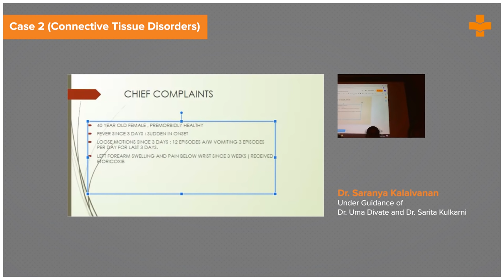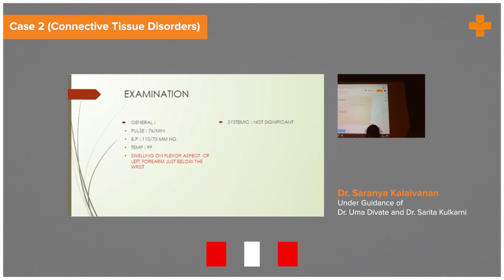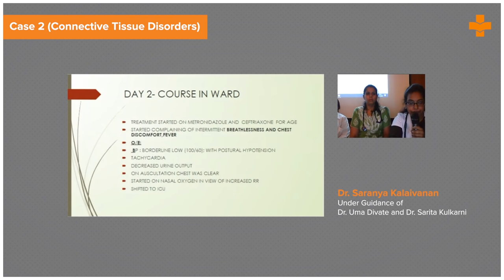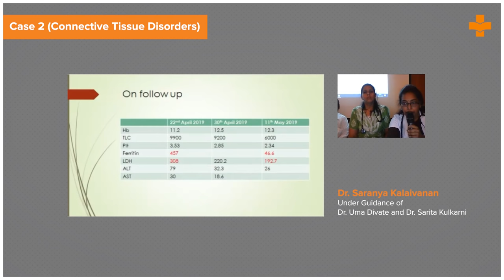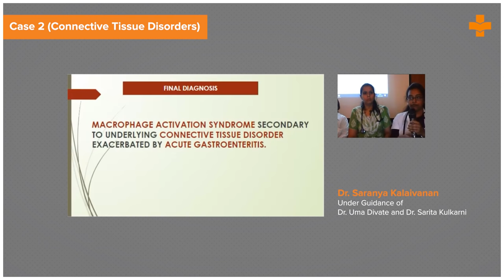Febrile Illness Series - Connective Tissue Disorders | Dr. Saranya Kalaivanan | Medvarsity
Mixed connectve tissue diseases are rare autoimmune disorders with causes unknown. People affected with this disorder often show symptoms of rheumatoid arthritis.

In this case study by Dr. Saranya Kalaivanan under guidance of Dr. Uma Divate and Dr.  Sarita Kulkarni, we focus on a female with macrophage activation syndrome secondary to connective tissue disease. Macrophage activation syndrome (MAS) is a fatal disorder of rheumatic diseases, requiring prompt and appropriate treatment.

Watch now to find out the prognosis, diagnosis and treatment procedures to be carried out in such cases.